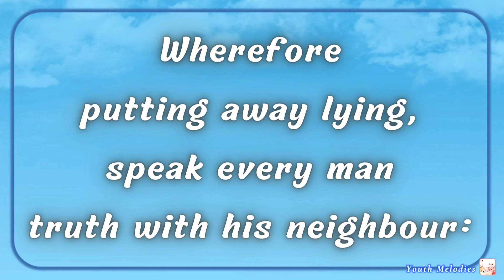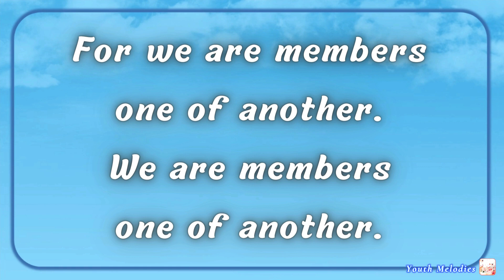Ephesians 4:25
"Ephesians 4:25"

Wherefore
putting away lying,
speak every man
truth with his neighbour:

Wherefore
putting away lying,
speak every man

For we are members
one of another.
We are members
one of another.